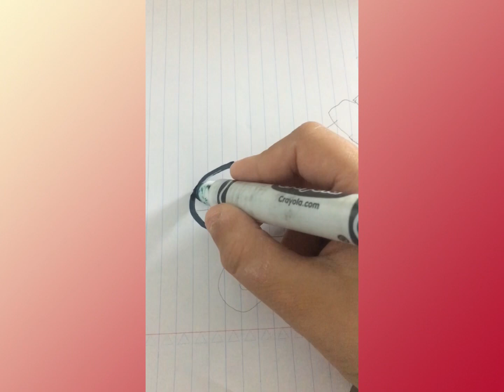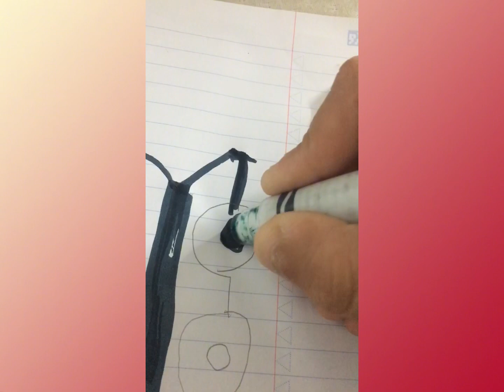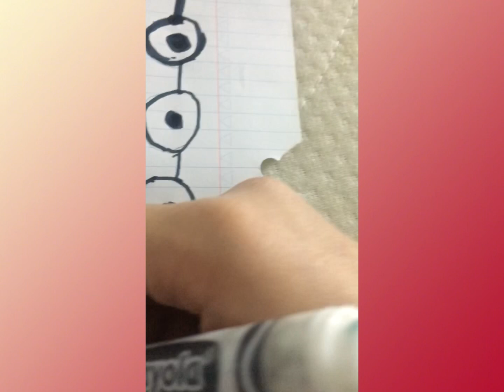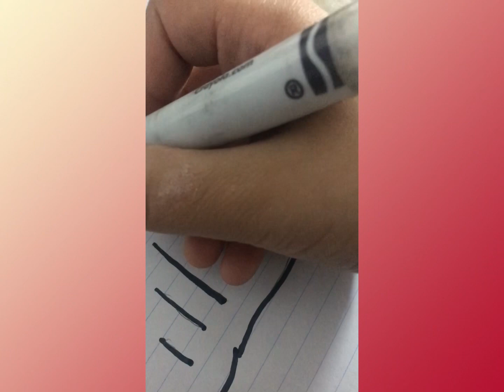Roller skate 🛼 drawing ❤️‍🩹@SAAD_OFFICIAL97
Hi in this video I am drawing a Roller skate

This is easy way to drawing a roller skate